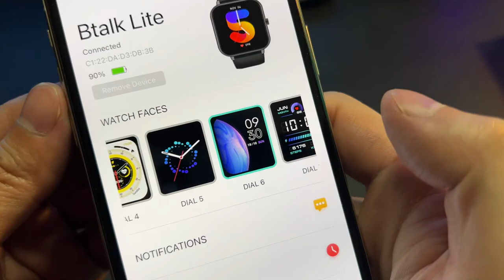Zeblaze Btalk Lite Unboxing | Voice Calling Smartwatch Value King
Zeblaze Btalk Lite - Voice Calling Smartwatch Value King
Chip: Realtek Realtek 8762ewe
Display Size: 1.83'' Large TFT Color Display.
Display Resolution: 240*285 pixels
Sensor: Wrist Heart Rate Monitor, Pulse Ox Blood Oxygen Saturation Monitor, Proximity sensor, Accelerometer.
Bluetooth: BLE 5.1
Battery Capacity: 230 mAh Li-pol battery.
Battery Life:
Typical usage modes: Up to 14 days
Heavy usage modes: Up to 7 days
Coutinuous Voice Calling: Up to 280 mins
Charging Time: About 1.5 hours
Water Resistant: IP 68

FEATURES
Voice Calling Features: Voice Calling, Dial Pad, Recent Call, Contact, Call Rejection, Voice Assistant.
Theme Style: List View, Grid View, Parallel Line View, Plane View, Crescent View, Full Moon View, Helm View, Cellular View.
Clock Features: Time/Date, Stopwatch, Timer, Alarm.
Health Monitoring: Wrist-based Heart Rate (Constant, Every Minute) , Daily Resting Heart Rate, Abnormal Heart Rate Alerts, SpO2(Blood Oxygen) Level Measurement, Blood Pressure, Relaxation, Cycle Tracking, Sleep Score and Insights, Calorie Burn Tracking.

Daily Smart Features: Smart Notifications(Call, Text, Gmail and Smartphone App Notifications), Weather Sync(Check weather in the next four days) , Controls Smartphone Music and Camera, Find My Phone and Watch, Do Not Disturb Modes, Sedentary alert. Calculator, APP Download.

Activity Tracking Features: Activity Record, Step Counter, Standing, Move Bar (Displays on device after a period of inactivity of inactivity; Walk for a couple of minutes to reset it), Auto Goal (Learns your activity level and assigns a daily step goal), Calories Burned, Real-time Pace & Distance.

Other Functions: Games, Calculator, DND Modes, Low Power Modes.

Sport Modes: Walking, Running, Cycling, Skipping, Badminton, Basketball, Football, Climbing, Tennis, Rugby, Golf, Yoga, Dancing, Baseball, Elliptical, Indoor Cycling, Free Training, Rowing Machine, Rock Climbing, Skateboarding, Roller Skating, Parkour, Paragliding, Trail Running, On Foot, Kabaddi, Stair Climber, Stair Climbing, Stepper, Core Training, Flexibility, Pilates, Gymnastics, Stretching, Strength, Cross Training, Aerobics, Physical Training, Wall Ball, Dumbbells, Barbell, Deadlift, Upper Body, Sit ups, Functional Training, Burpee, Back, Lower Body, Abs, HIIT, Indoor Walking, Indoor Running, Weightlifting, Square, Dancing, Belly Dance, Ballet, Zumba, Latin Dance, Street Dance, Folk Dance, Jazz Dance, Boxing, Wrestling, Martial Arts, Tai Chi, Muay Thai

WATCH FACES
APP Sync: 200+
System Default: 8
Customize Watch Faces: Support

LANGUAGE
System: English, Portuguese, Turkish, German, French, Spanish, Russian, Italian, Japanese, Ukrainian, Arabic, Korean, Simplified Chinese.
Da Fit APP: English, Portuguese, Russian, Spanish, Japanese, Korean, Arabic, Bulgarian, Czech, Danish, German, Finnish, French, Hindi, Croatian, Indonesian, Italian, Norwegian, Dutch, Polish, Pashto, Romanian, Swedish, Thai, Turkish, Ukrainian, Vietnamese, Simplified Chinese, Traditional Chinese.
Message Push: English, Portuguese, Russian, Spanish, Japanese, Korean, Arabic, Bulgarian, Czech, Danish, German, Finnish, French, Hindi, Croatian, Indonesian, Italian, Norwegian, Dutch, Polish, Pashto, Romanian, Swedish, Thai, Turkish, Ukrainian, Vietnamese, Simplified Chinese, Traditional Chinese.

APP Name: Da Fit
Smartphone Compatability: Android 4.4 or iOS 8.0 and above.